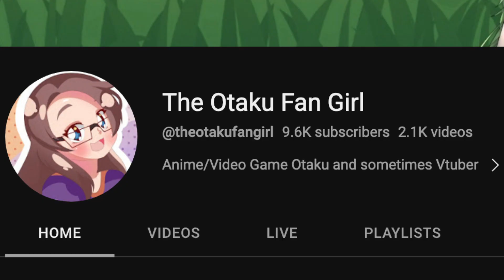BRONYA'S ADOPTED?! - Honkai Star Rail - Story Reaction - 8 -